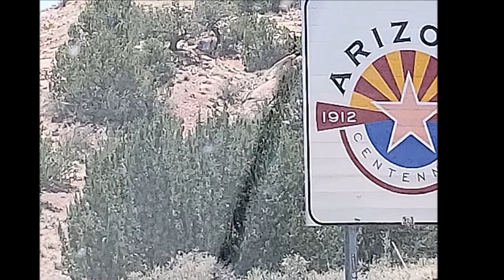Sierra JMT Part 1 May 2018 HD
JMT (John Muir Trail) first three days. By Alex & Randy Ellsworth
May 2018
We drove from NC in 32 hours to Lone Pine CA. Then took a bus to Lee Vining. Then headed south on the JMT.

miguel johnson attach on the collonies
nicolai heidlas close the gates